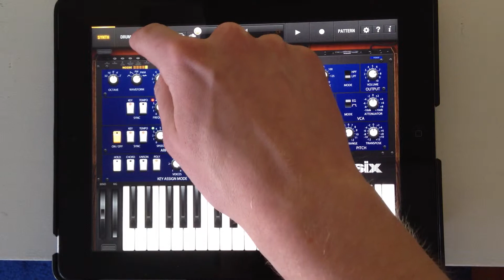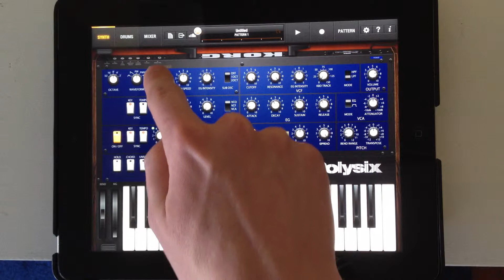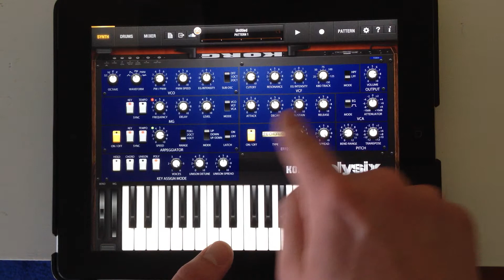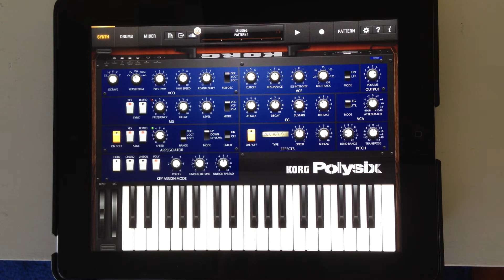The Basic Synthesizer Modules on iPolysix - Oscillator, Filter, and Envelope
Video created for Coursera's Introduction to Music Production course, walking through the oscillator (VCO), filter (VCF), and envelope (VCA) portions of a synthesizer. The app used is Korg's iPolysix app for iPad, available on the Apple app store.